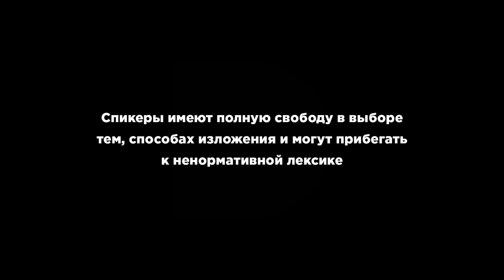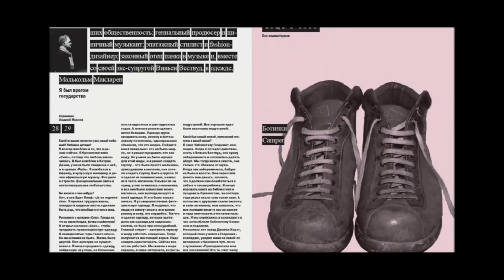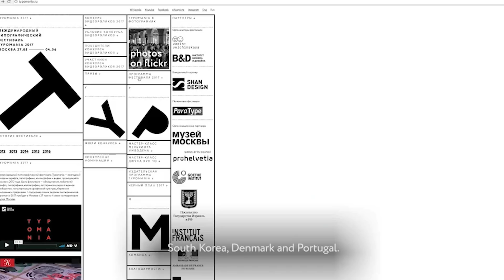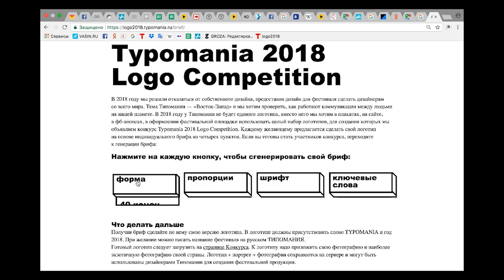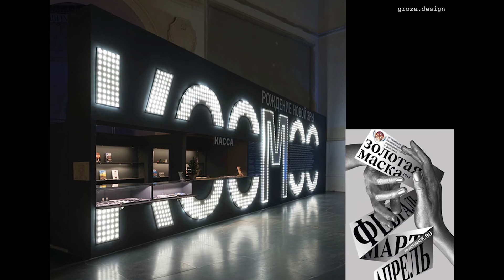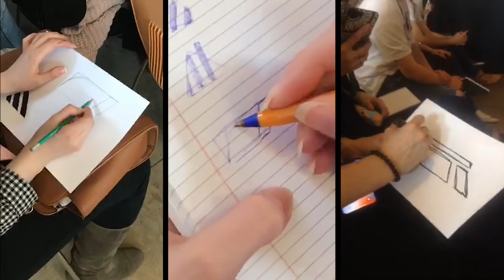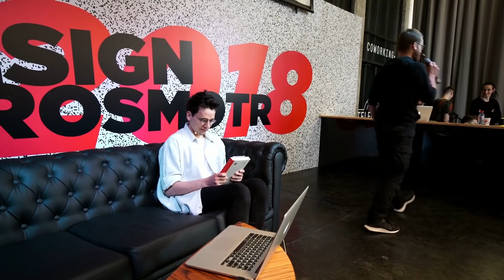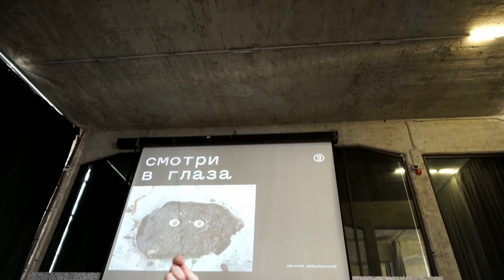Твари-манипуляторы | Александр Васин | Prosmotr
Лекция «Твари-манипуляторы» Александра Васина, дизайнера, преподавателя, куратора, руководителя студии Groza design и множества образовательных проектов.
Самая необычная и интерактивная лекция сезона. Александр сочинил музыку при помощи людей, на практике показал почему полезно рисовать логотипы известных брендов с "закрытыми глазами", надул на сцене большой красный шар и вместе с аудиторией запустил его в потолок. Эти примеры рассказывают о механизмах манипуляции, знания которых помогут правильно проводить встречи с клиентом, чтобы работа шла без болезненных для дизайнера провалов.